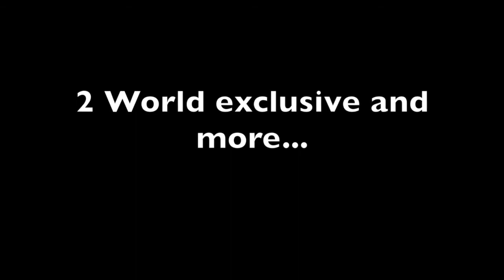Patterns 321 (Promo)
Welcome back Patterns lovers,
on Today's show new music from Ayer Astura, a very special version of When the Swallows, D-Formation, RPO and many more;
tune in at 17.00 CET, DI.FM. Prog CH